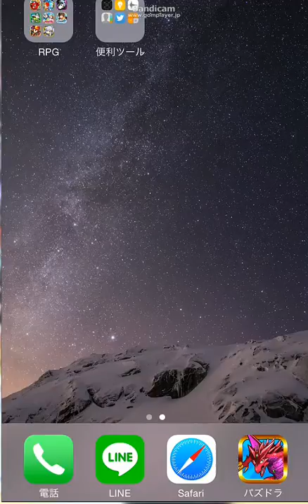祝ランク800